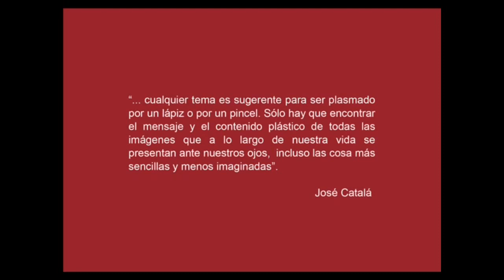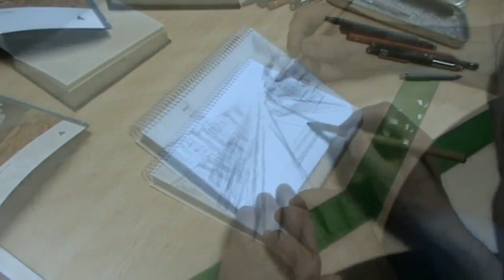"Perspectivas" de José Catalá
Exposición del trabajo del pintor José Catalá en el Palacio de Fernán Núñez, sede de la Fundación de los Ferrocarriles Españoles.
6 de mayo al 7 de junio de 2014